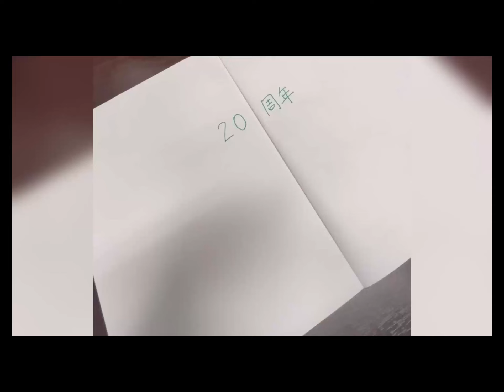MINI一宮20周年！女性スタッフで企画を練ってみました★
今年でBMW MINIは日本でデビューして20周年、
同時にMINI一宮もオープン20周年を迎えます。
そこで何かできないか、女性スタッフ2人で
企画を練ってみました。

撮影場所：MINI一宮ショールーム
　　　　　愛知県一宮市末広2-28-6
出演：Umeyama、Aoyama

【BGM】
風人様　CMサウンド03
                           　　　　　　　　サウンドロゴ01
Make a field Music様　だらだらしたい
NaruIDEA様　和太鼓を鳴らす音

【SNS情報】
MINI一宮　Instagram

MINI一宮ブログ